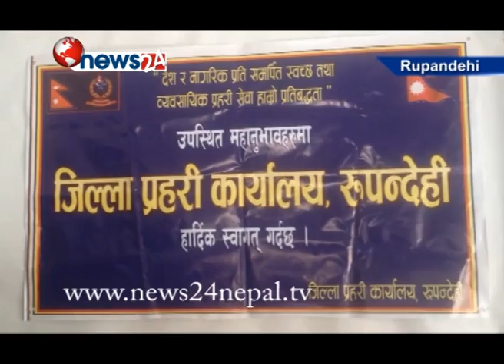रुपन्देहीको गजेडी गाविसबाट ३० किलो ५ सय ग्राम तयारी कालो चरेस सहित एक पक्राउ